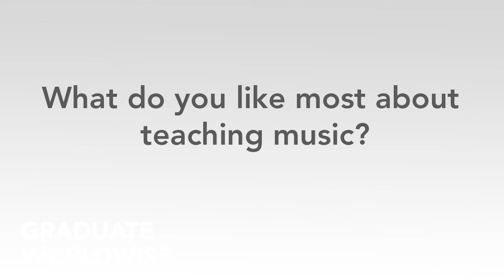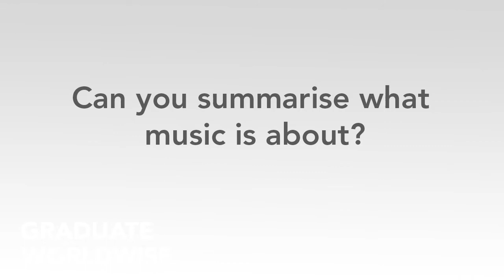Music Options Video Dulwich International High School Suzhou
In this short video, we interview Sam Mulliner, our music teacher at Dulwich International High School Suzhou. During the interview, Sam explains some of the reasons why students should choose to study music. The video also includes a short interview with an enthusiastic Dulwich music student.